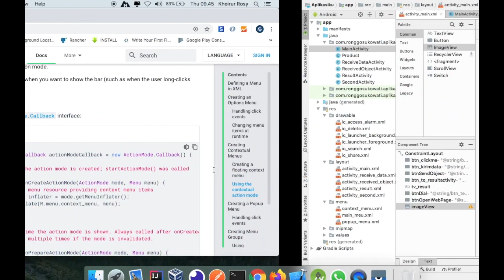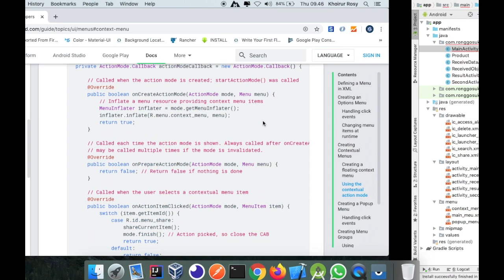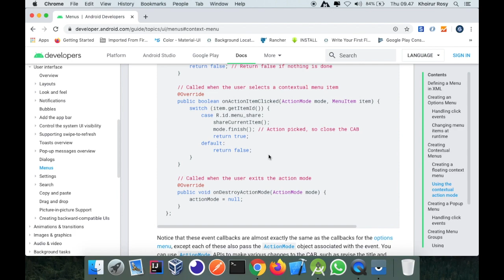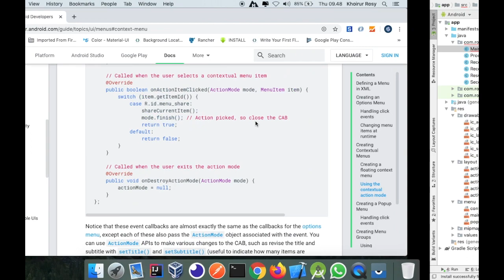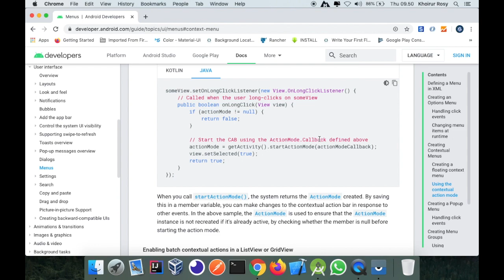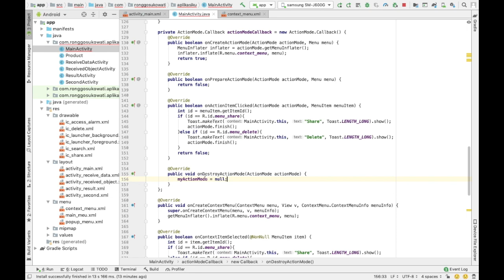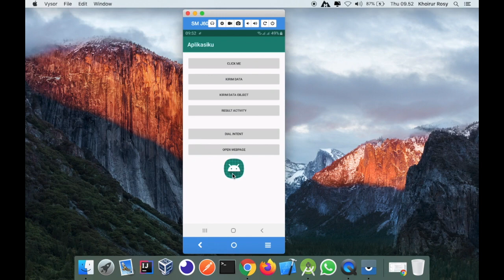Acadmy 18 - Contextual Action Mode